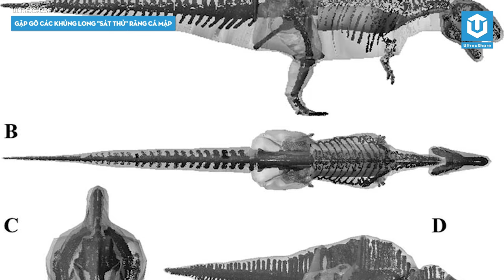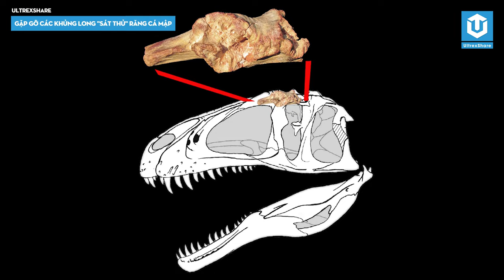CARCHARODONTOSAURIDAE (PHẦN 2) - GẶP GỠ NHỮNG GÃ "SÁT THỦ" MÁU MẶT NHẤT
CARCHARODONTOSAURIDAE (PHẦN 2) - GẶP GỠ NHỮNG GÃ MÁU MẶT NHẤT

Trong phần trước của bài viết, chúng ta đã gặp gỡ qua các thành viên có kích thước nhỏ và trung bình của họ khủng long Carcharodontosauridae. Sau đây là danh sách những gã khổng lồ đã làm nên tên tuổi và vị thế thống trị của các carcharodontosaurid.

🔥ỦNG HỘ ULTREXSHARE:
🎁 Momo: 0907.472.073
✪ Kênh Youtube trực thuộc hệ thống UltrexShare Studio!